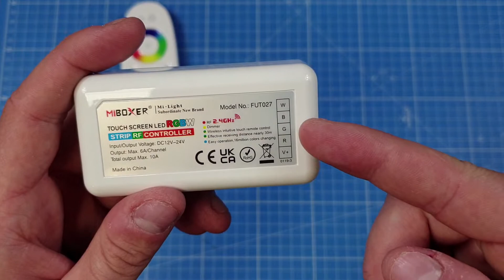Contrôleur RGBW pour ruban LED multicolore avec un vrai blanc. Comment le brancher et l'utiliser ?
Découvrez comment brancher et utiliser notre contrôleur LED RGBW spécial ruban LED multicolore avec en plus une vraie LED blanche de la gamme MiLight et MiBoxer. Vous trouverez ce produit sur notre site internet 🛍

📍 31 Route nationale – 45130 Saint-Ay

Equipé d'une télécommande tactile RF (radiofréquence) il vous permet de gérer l'allumage, l'extinction, la luminosité, la couleur mais aussi d'activer une vraie LED blanche de votre ruban LED multicolore RGBW.
Il s'alimente en 12V ou en 24V via un transformateur 220V. Et ce en fonction de la tension de fonctionnement de votre ruban LED.
En entrée vous disposez d'une double connectique bornier à vis et connecteur jack femelle. En sortie d'un bornier à vis. Simple et efficace.
Bon visionnage !

Sommaire :
00:00 Introduction
00:25 Présentation du contrôleur RGBW
02:37 Branchement de l'alimentation
02:47 Branchement du ruban LED RGBW
04:57 Utilisation du contrôleur et de sa télécommande

⭐️ Nous contacter ⭐️
Nous sommes là pour répondre à toutes vos questions.

💡 A propos 💡
LumiPop, c’est une équipe de passionnés de la lumière depuis 2008 :-)

LumiPop, c’est aussi une entreprise Française basée en Région Centre dans le Loiret.

Un projet en tête ? N’hésitez pas à nous contacter. Nous sommes là pour vous éclairer et vous accompagner dans tous vos projets lumineux !

LumiPop, votre équipe d’illuminés.